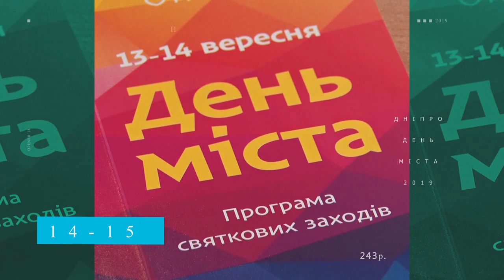Яке найулюбленіше місце у Дніпрі: відповіді місцевих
До дня міста ми опитали місцевих мешканців про те, яке найулюбленіше місце у Дніпрі саме для них. Тож які локації міста дніпрянам до душі — далі у соціальному опитуванні.